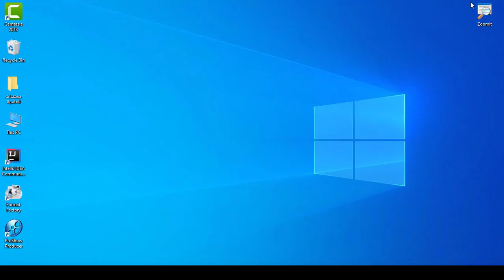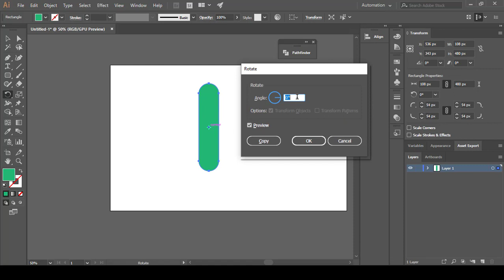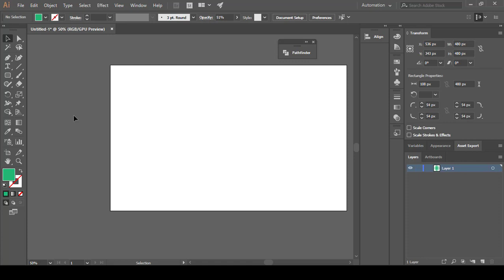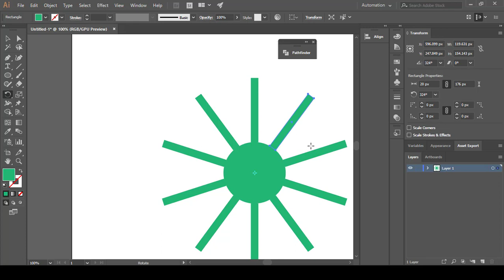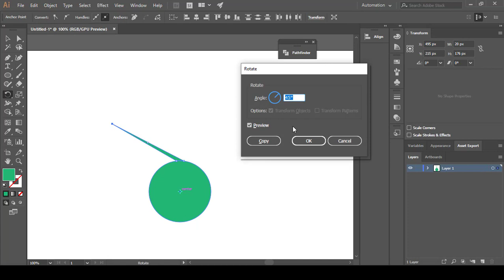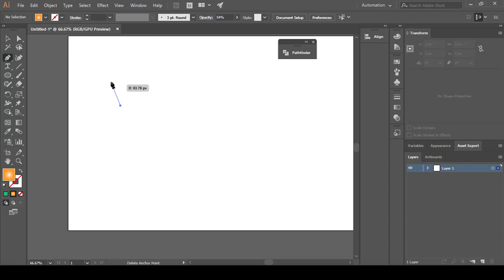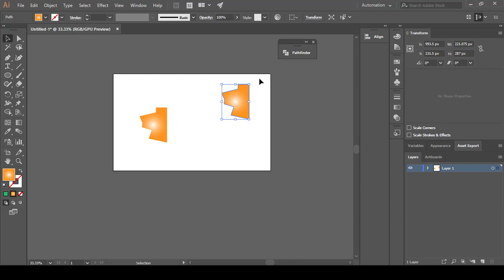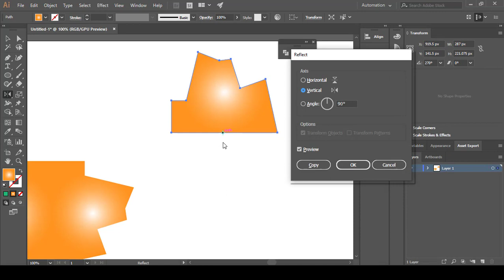كورس تعليم برنامج الستريتور | المحاضرة 4 | ادوات التكرار والانعكاس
طريقة الانضمام لمنصة عالم بهاء الاحترافي التعليمية